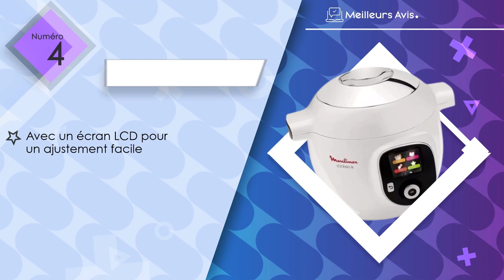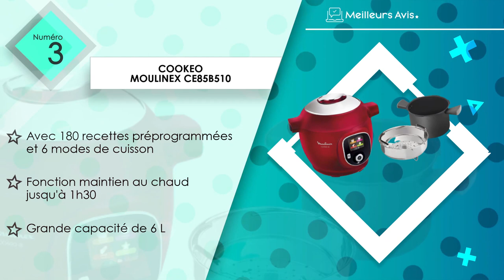⭐️ MEILLEUR COOKEO MOULINEX - Avis & Guide d'achat (Comparatif 2023)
⭐️ Cookeo Moulinex CE855821
⭐️ Cookeo Moulinex CE902800
⭐️ Cookeo Moulinex CE85B510
⭐️ Cookeo Moulinex YY4407FB
⭐️ Cookeo Moulinex CE701500